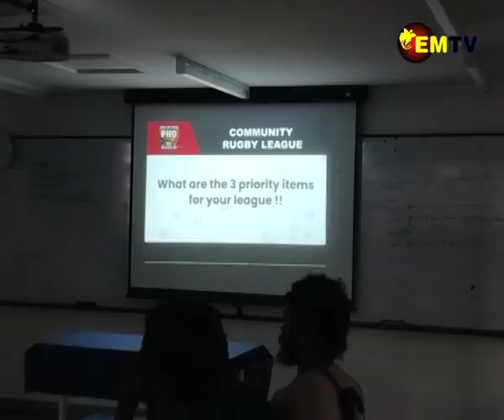OFFICIALS TRAINING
New coaches and referees of rugby league in Morobe Province met with the team from PNG Rugby Football League to take part in an interactive training at the Lae Traveler’s Inn, recently.